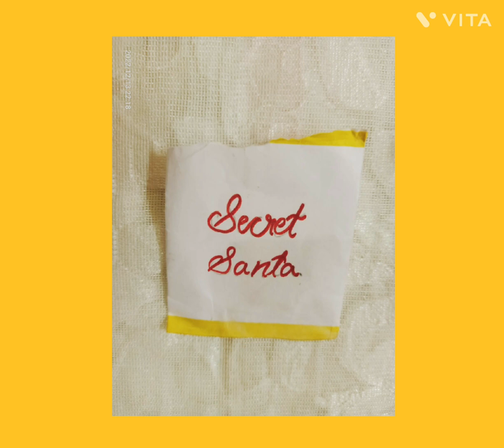December 14, 2022